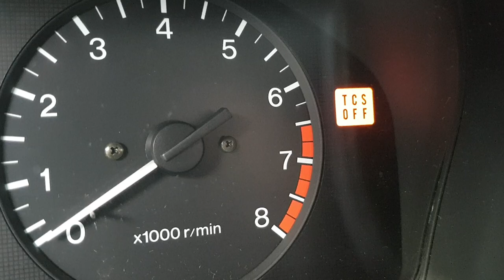ABS / TCS / Handbremse - Mazda 626 GF / GW 90 PS, BJ 1999 auslesen - ABS Sensor hinten links defekt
Auslesen des ABS Fehlerspeichers bei einem Mazda 626 GF / GW Baujahr 1999 mit 1.8 / 1.9 90 PS Benzinmotor per OBD1 / Diagnose Box im Motorraum und Blinken der ABS Lampe.

Bei diesem Mazda 626 Kombi brennen nach dem Starten des Motors die ABS und TCS Leuchten sowie die Leuchte der Handbremse. Das ABS funktioniert nur sporadisch und die Lampen erlischen auch während der Fahrt nicht.

Nachdem eine Kfz-Werkstatt (Meisterbetrieb) den Fehler leider auch nach längerer Fehlersuche nicht ausfinding machen konnte, sollte der Wagen nach Mazda zwecks Auslesung des Fehlerspeichers. Daher haben wir uns selbst auf die Suche gemacht.

Die Lösung ist denkbar einfach und binnen 1-2 Minuten erledigt und in wenigen weiteren Minuten sogar verifiziert:

Per Kontaktsetzung auf der Diagnosebox im Motorraum blinkt die ABS Leuchte und zeigt somit die oder den Fehlercode(s) an. Dazu kann der Widerstand der Sensoren einfach gemessen werden, was eine doppelte Kontrolle und Sicherheit bedeutet.

In diesem Fall den Fehlercode 14 (1x lang, 4x kurz): ABS Sensor hinten links defekt.